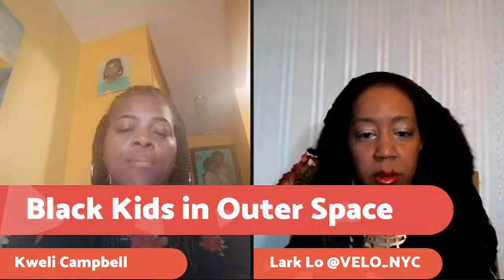Black Kids in Outer Space. Episode 10. Kweli Campbell. Bed Stuy Restoration and Better Bike Share.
Black Kids in Outer Space interviewed Kweli Campbell. Campbell is a Consultant to government agencies with over 20 years expertise in policy and procedure development specializing in integration of new computer systems. Kweli is also a Bikeshare Advocate who promotes cycling as a viable mode of transportation especially to communities of color. For the past three years, in collaboration with the Better Bike Share Partnership,Kweli serves as a Bike Share Ambassador and has led many group rides in Bedford Stuyvesant, Brooklyn. These rides introduce new riders to the NYC bike share program and to cycling in general. From this work, Kweli formed a group for new cyclists called Brooklyn Cyclists of Color. To date, there are 23 active members who share their cycling experiences, tips, ride routes, fears, challenges, accomplishments and progression. Kweli resides in Clinton Hills, Brooklyn with her Peke dog; Sage and has two sons; Michael who lives in Spain and Nazim who attends The George School Prep School in Newton, PA. Kweli has been featured in different online publications like Next City and Citi Bike blog.